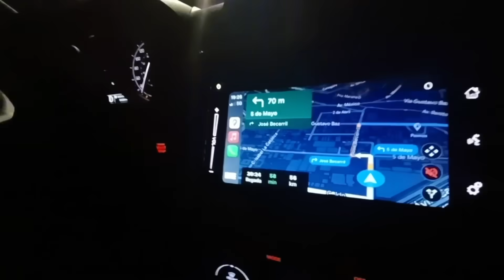ASI ES COMO LLEGAMOS CUANDO TENEMOS DOBLE EVENTO .... PARA CUMPLIR COMPROMISOS 🏟️🚗🚗🚗